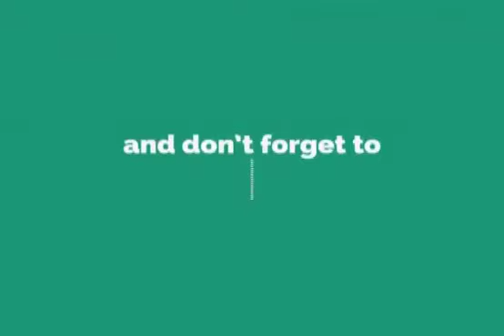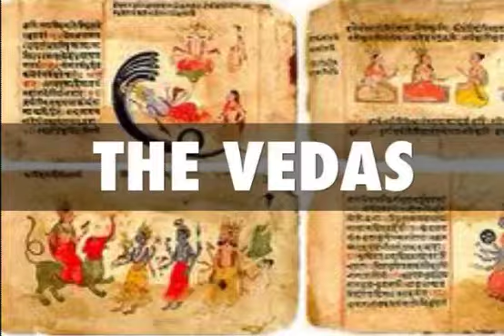ಸನಾತನ ಸಂಪ್ರದಾಯಗಳಿಂದ ಏನು ಪ್ರಯೋಜನ ? What is the use of Sanatana Sampradaya? Episode 2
Namaste, this video is an 2nd introduction video of our channel and Our Mission is to spread the Ultimate Knowledge Given in the Scriptures of ancient India and to make people aware about the infinite Glories of The Infinite, for more videos on Veda, Purana, Sanatana Dharma, Ramayana, Mahabharata,